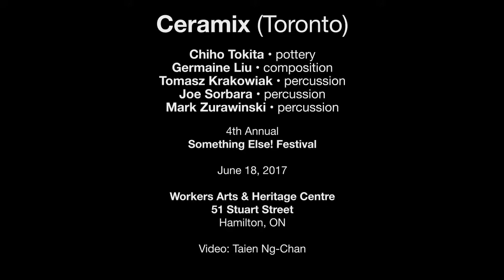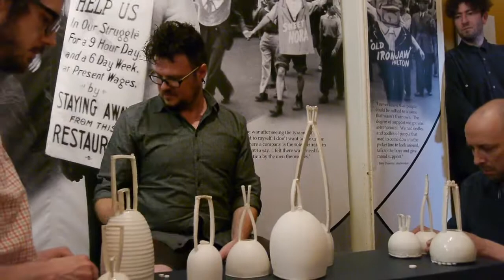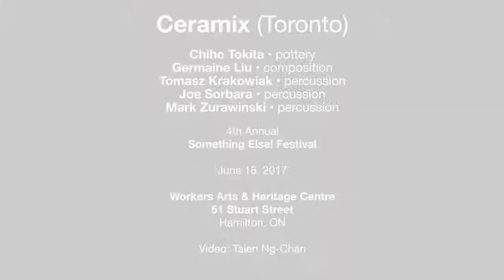CeramiX — Something Else! Festival — Hamilton, ON — June 18, 2017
CeramiX (Toronto)
Chiho Tokita • pottery
Germaine Liu • composition
Tomasz Krakowiak • percussion
Joe Sorbara • percussion
Mark Zurawinski • percussion

51 Stuart Street
Hamilton, ON